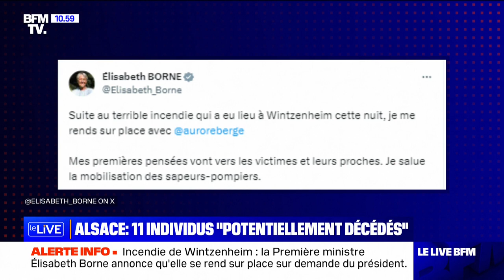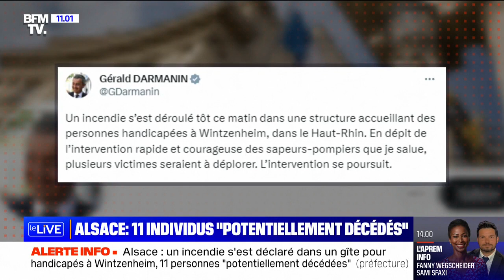Incendie en Alsace: 11 personnes "potentiellement décédées" selon la préfecture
Un incendie s'est déclaré dans un gîte accueillant un groupe de personnes handicapées dans le Haut-Rhin.